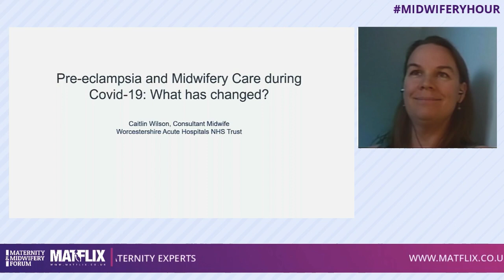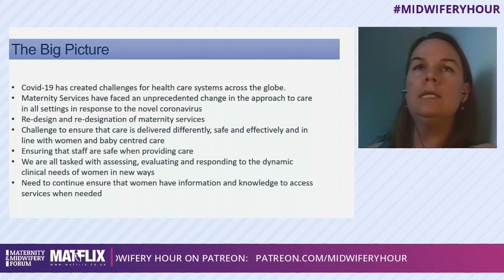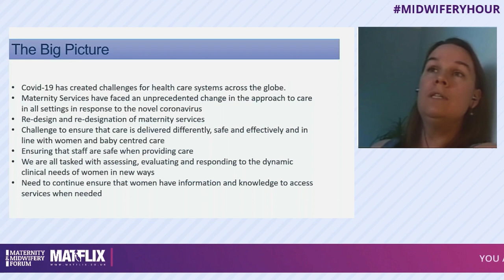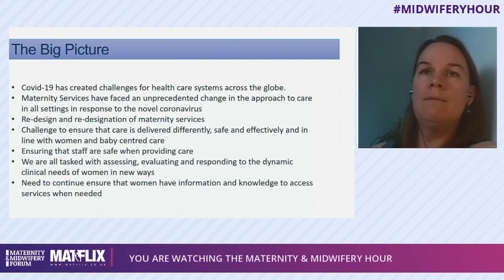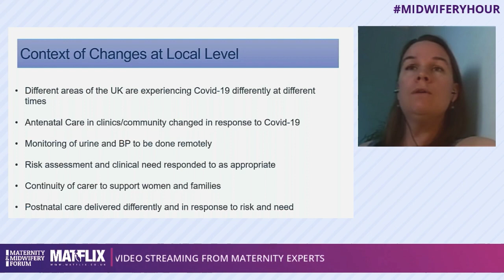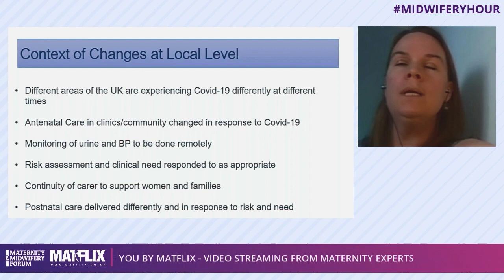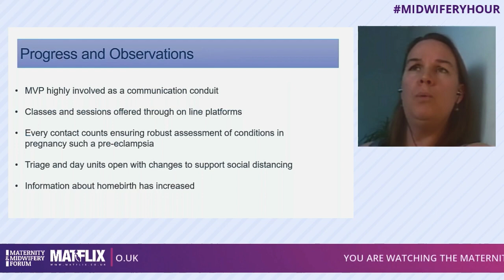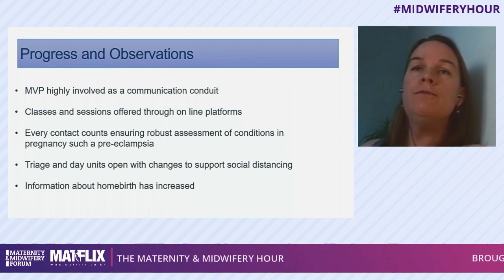Caitlin Wilson, Consultant Midwife - Pre-eclampsia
Episode 7: Pre-eclampsia

Featuring:
 • Sue Macdonald, Co-editor of Mayes Midwifery
 • Professor Andy Shennan, Professor of Obstetrics, King's College London; Trustee, APEC
 • Caitlin Wilson, Consultant Midwife, Worcestershire Acute Hospitals NHS Trust / University of Worcester

In this Maternity & Midwifery Hour, Sue, Andy and Caitlin provide up-to-date information and discussion on the role of midwives in reducing the risk of pre-eclampsia and whether testing, diagnosis and treatment has been affected by the ongoing COVID-19 pandemic.

Keep your eyes peeled for instant updates from Midwifery Hour: Series 1 by following @MidwiferyForum on Facebook, Twitter, Instagram and LinkedIn – choose which suits your best.

Every episode, short video and podcast is available to you completely FREE after the live stream – this is curated especially for you by Narrowcast Media Group and is available from Midwifery Forum’s YouTube – don’t forget to subscribe to our channel.